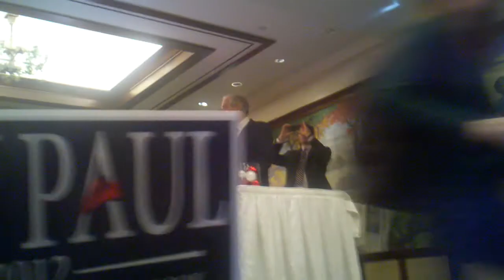Ron Paul Town Hall - Perry, Iowa - December 29th, 2011 - Hotel Pattee - 1/2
I offer no apologies for the sloppy video - I was not following the subject... It sat in my lap - and I was busy listening to his words - not watching my smart phone. One of two.